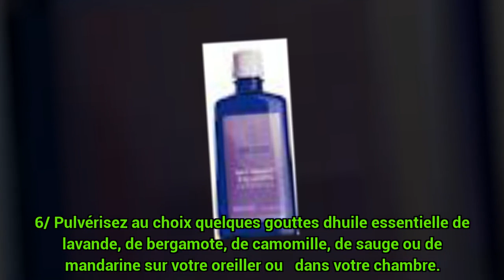remede naturel guérir maladie - Remèdes naturels pour l'endormissement (Partie1/2) c0ns3ils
remede naturel guérir maladie - Remèdes naturels pour l'endormissement (Partie1/2)